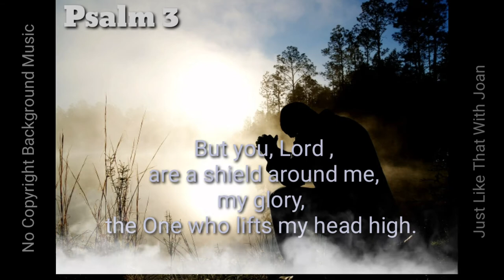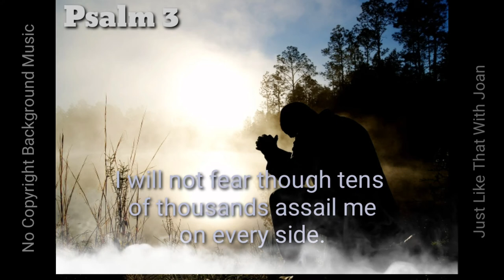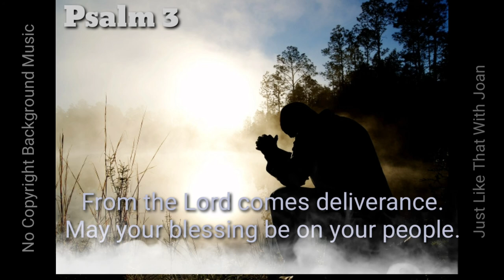Dramatic Instrumental | FREE TO USE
■Instrumental
■Dramatic

Hello! my YouTube friends and family... I am creating a new playlist for Background Music with No Copyright.
You  can use the background music in all your videos or vlogging projects with no problem.

So enjoy and have a good day! Thanks and God bless!

Ps.

*How to download YouTube Music to your phone?